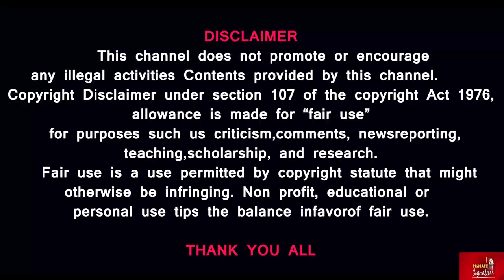சீதைக்கு முத்தமிட்டாரா? ஆதிபுருஷ் ஓம்ராவத்|கஸ்தூரியும் குஜராத் நீதிபதியும்|PrasathSignature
கஸ்தூரியும் குஜராத் நீதிபதியும்|PrasathSignature |சீதைக்கு முத்தமிட்டாரா? ஆதிபுருஷ் ஓம்ராவத்

MUSIC CREDITS
YOUTUBE LIBRARY
Anno Domini Beats
Culture
Hip-Hop & Rap